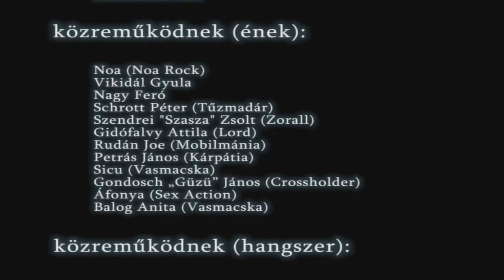Rockhimnusz - Metalwar Fest 2013 - zenekarok neveivel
A MetalWar Fest hivatalos, magyar nyelvű indulója, a fellépő zenekarok neveivel.
A dal szerzője Tóth "Csöves" Sándor és az Alcohol zenekar.

Rock On!
MetalWar Fest Team